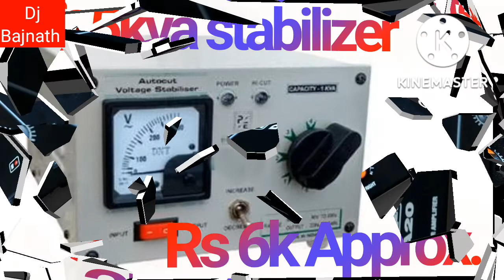full dj setup price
full dj setup price, dj full setup price,